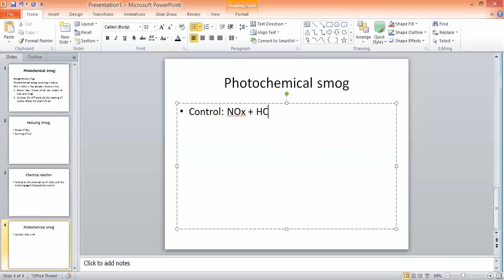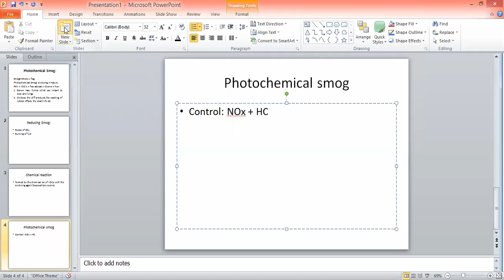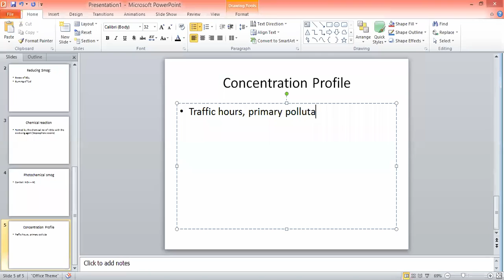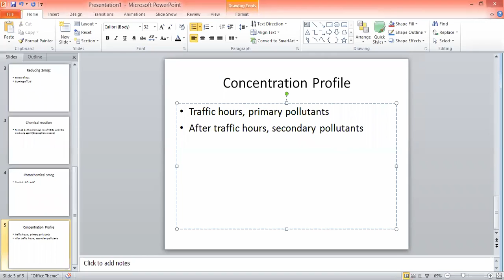Chemistry of Nature Organic Compounds & Natural Products VID 20210331 WA0065 Organic Chemistry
Welcome to a captivating journey into the world of organic chemistry and the fascinating realm of natural products. In this video, we embark on a voyage of discovery to unravel the secrets of these complex compounds that play an integral role in our lives.

Organic chemistry is the science of carbon compounds, and it underpins our understanding of everything from the molecules in our bodies to the materials we use every day. Join us as we delve into the fundamental principles of organic chemistry, breaking down complex concepts into simple, engaging explanations suitable for all levels of learners.

But that's not all – we'll also explore the world of natural products. These compounds, often derived from plants and other living organisms, have been used for centuries in medicine, industry, and everyday life. Discover the rich history and incredible diversity of natural products, and learn about their vital role in fields such as pharmaceuticals, agriculture, and cosmetics.

Whether you're a student of chemistry seeking a deeper understanding, a science enthusiast curious about the wonders of nature, or someone simply interested in the world around us, this video offers a captivating blend of knowledge and exploration.

Join us on this educational adventure, and gain a newfound appreciation for the profound impact that organic chemistry and natural products have on our world.

Let's embark on this enlightening journey together!